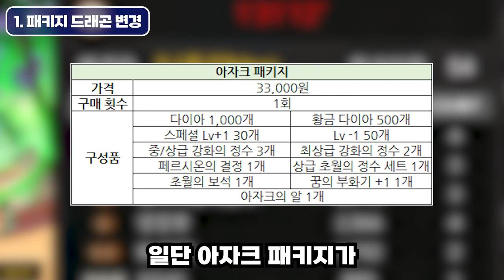정령을 무한대로 갈아보자 [드빌1 - 3월 30일 업데이트 정리]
웃음벨: 강화는 무한대로 못하고 5개 노가다 해야함.